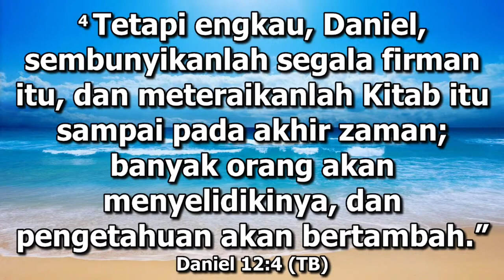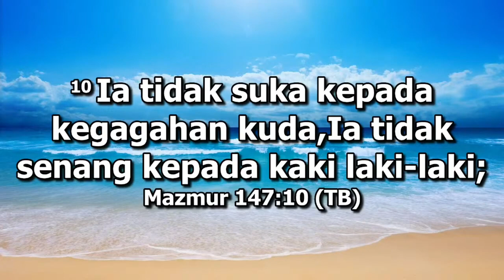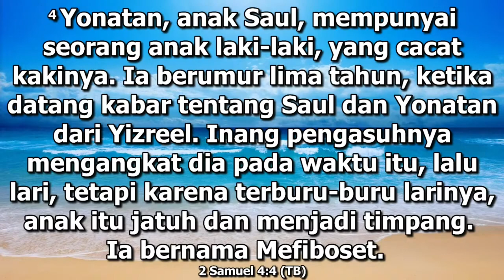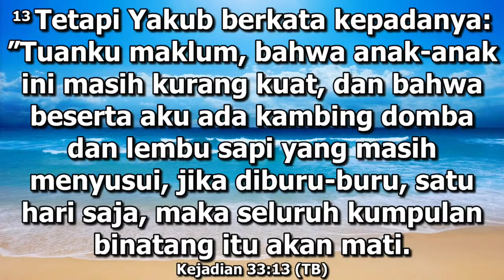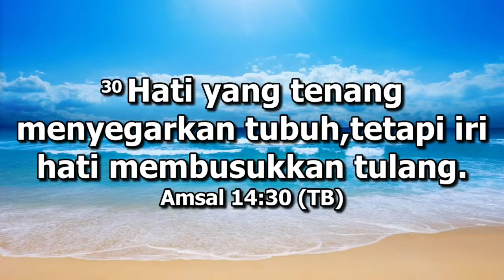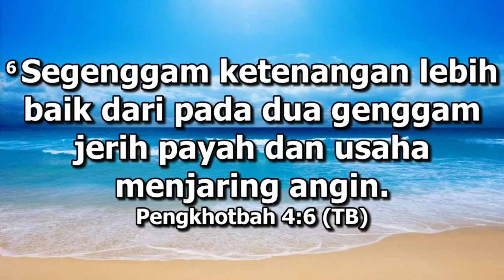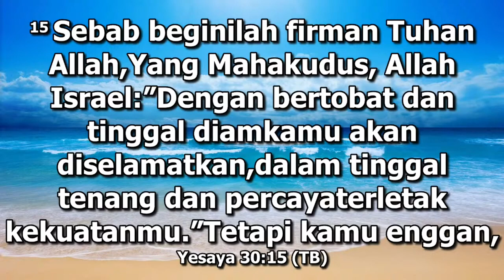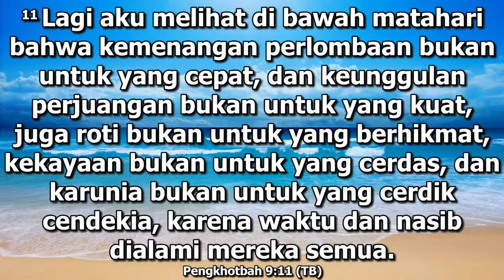Perlahankan Langkah Hidup (Sdri. Tjie Shien)